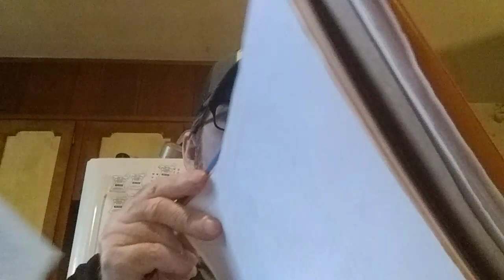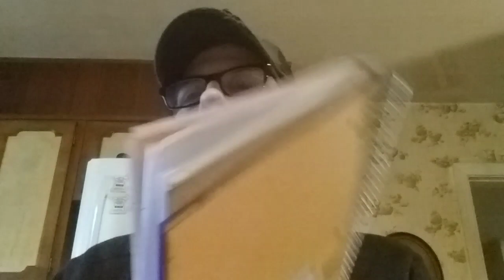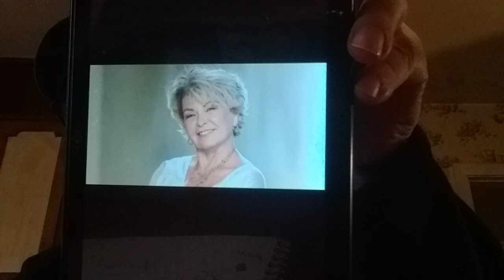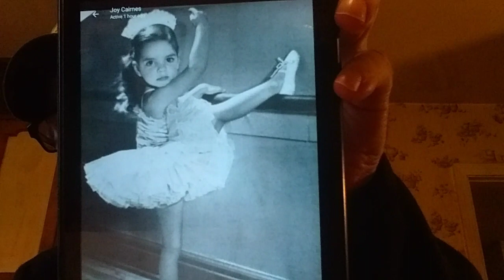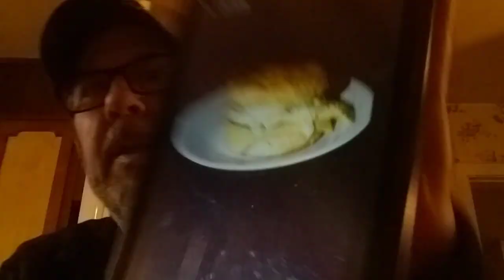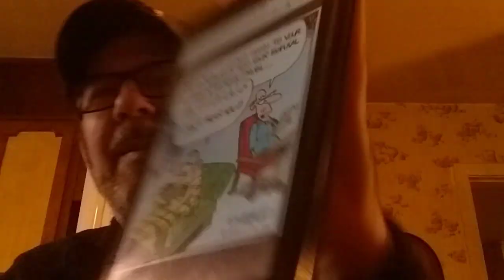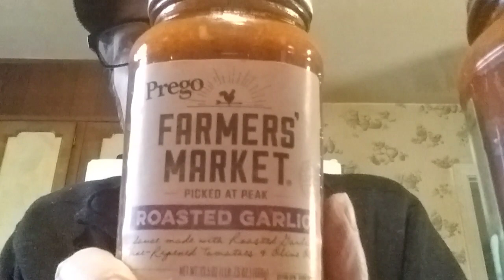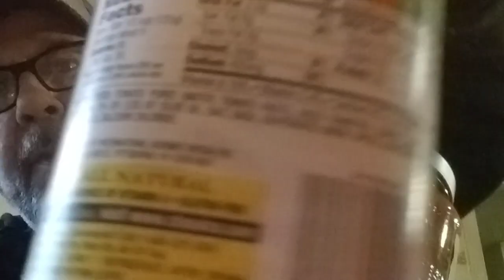Hi everyone!"Who is this?" Funny Jokes!🤣😂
Prayer requests/devotions!"Tablet time!""What's for dinner?"📖🙏😊😆😅🤩😎💥